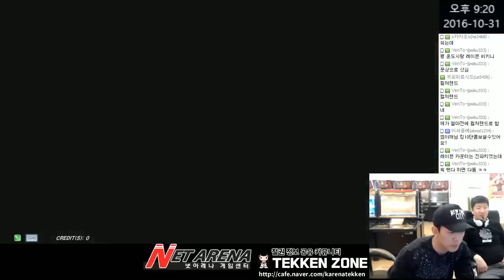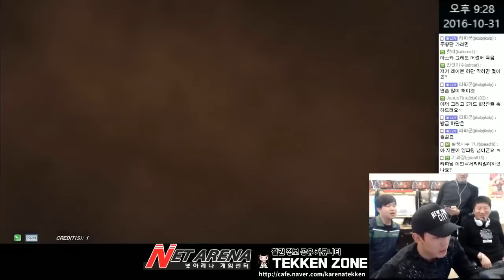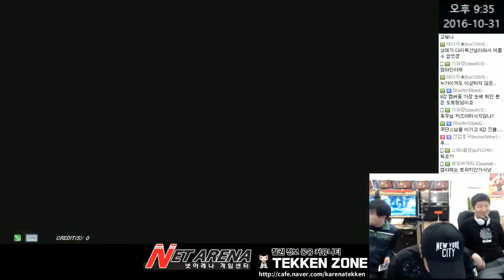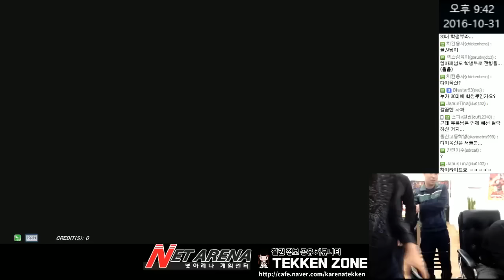[Tekken 7 FR]Onionring(Bob) vs Itachi(Master Raven) 10/31/2016 양파링(밥) vs 이타치(마스터레이븐) 鉄拳7FR 철권7FR